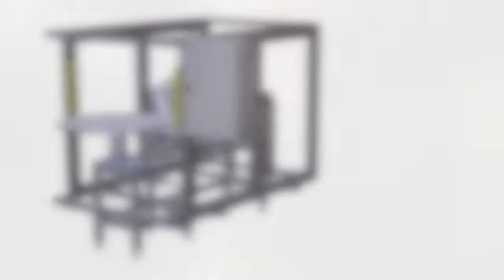Splice with rotatory table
Splice machine SM CRIMP 2000 with rotatory table, vision system control and destruction unit for bad crimps.
SM Crimp machine is also equiped with Crim Force monitoring system to be sure that all splices made on the machine are OK.